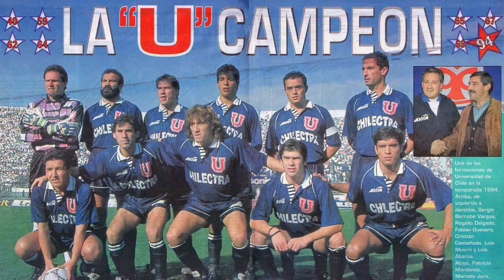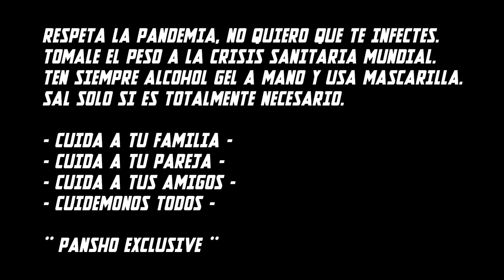MARCELO SALAS "EL MATADOR" REACCION a sus MEJORES GOLES (Todos los tiempos)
DÉJAME EN LOS COMENTARIOS LA PRÓXIMA REACCIÓN